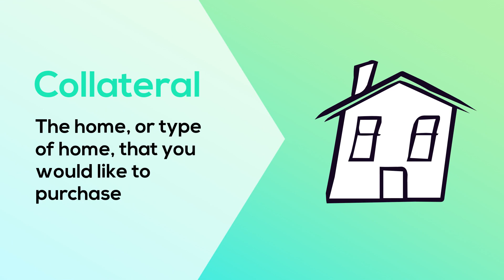Why Getting Preapproved Should Be the First Step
One way to show you're serious about buying your dream home is to get pre-qualified or pre-approved for a mortgage before starting your search.

Mason, OH
Loveland, OH
Lebanon, OH
Maineville, OH
Morrow, OH
Hamilton Township, OH
Fairfield, OH
Sharonville, OH
Hamilton, OH
Middletown, OH
Franklin, OH
Monroe, OH
Trenton, OH
Madeira, OH
Milford, OH
Batavia, OH
Amelia, OH
Cincinnati, OH
Dayton, OH
Oakley, OH
Springboro, OH
Centerville, OH
Kettering, OH
Miamisburg, OH